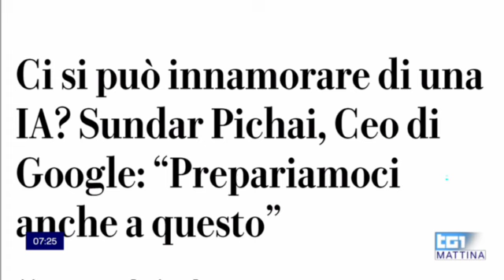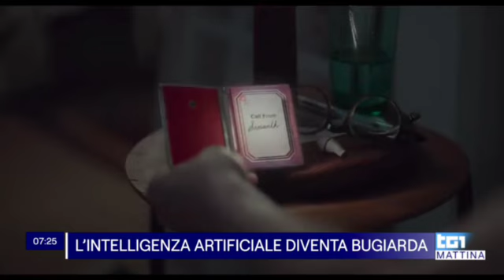l'IA nella società contemporanea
Si scrivono molte cose ad effetto...